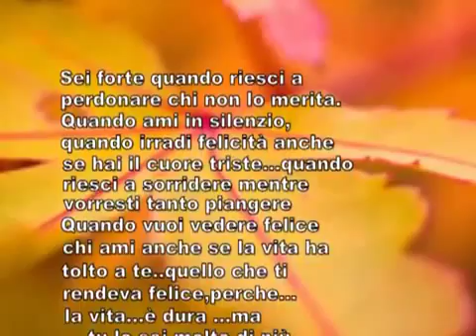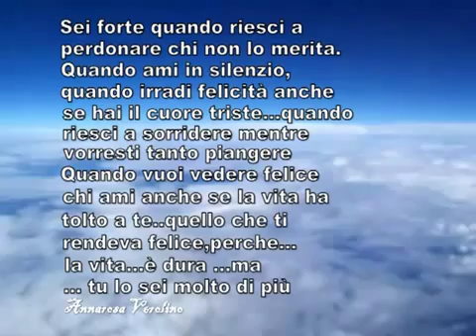LE RIFLESSIONI DI ANNAROSA VEROLINO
Riflessioni di:Annarosa Verolino - rielaborazione video :Valentino Bruwall -musica .Enya Watermark.

LE, RIFLESSIONI, DI, ANNAROSA, VEROLINO, LE, RIFLESSIONI, DI, ANNAROSA, VEROLINO